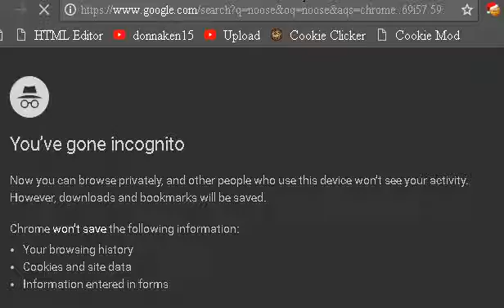my childhood screensaver turns into a game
}unity